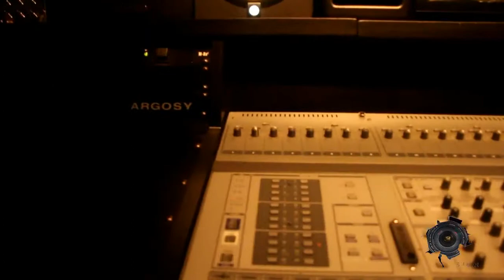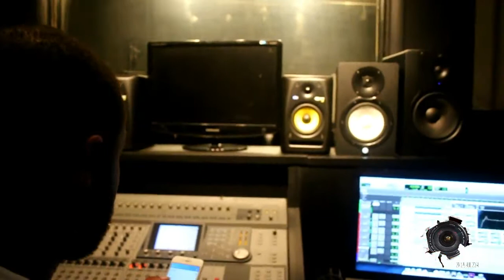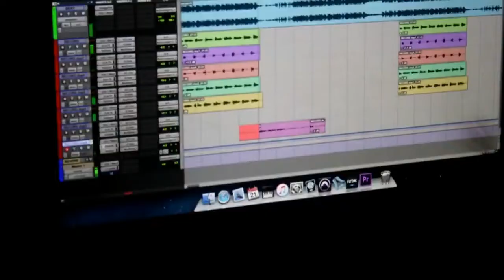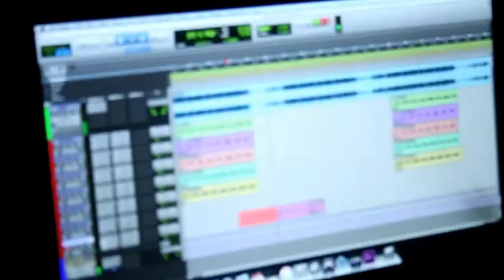The EMG Experience |EMG VLOG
(VEIW IN HD) Here is behind the scenes footage of EMG working on his new project, COMINGSOON! SHOT BY @THESHOOTER.BIZ

FOLLOW @MISTA_EMG ON IG